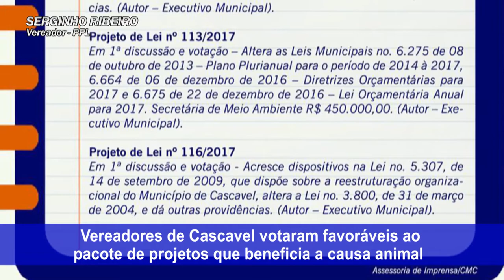CAUSA ANIMAL - PROJETOS APROVADOS EM 2017